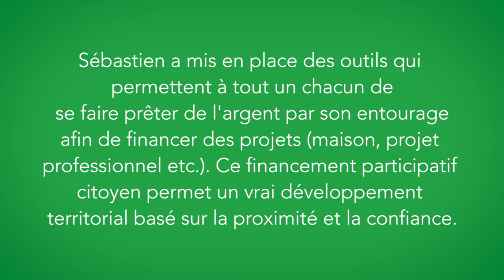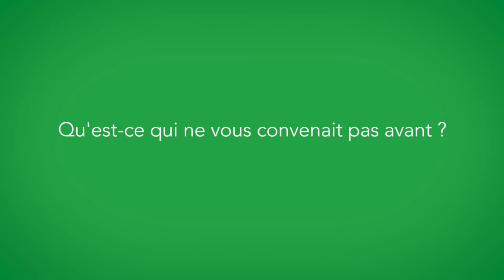Sebastien Kraft promeut le financement participatif (VM)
Sébastien a mis en place des outils qui permettent aux personnes de se faire prêter de l'argent par leur entourage pour financer leurs projets en auto-construction, au lieu de se tourner vers les banques ou en complément de l'aide des banques traditionnelles.